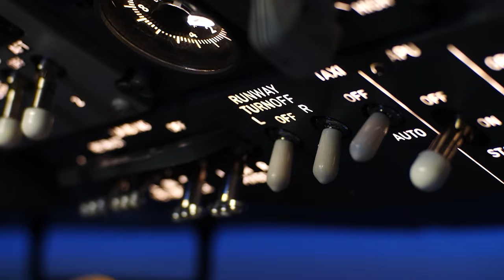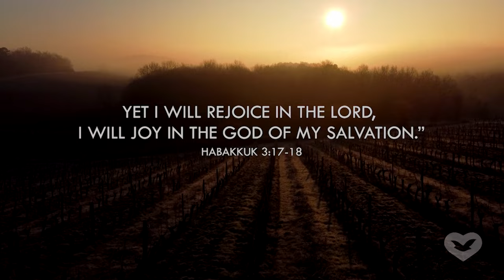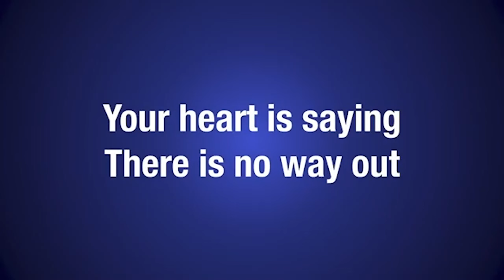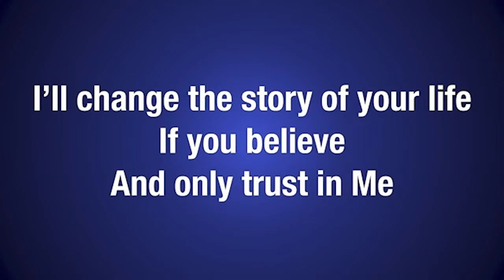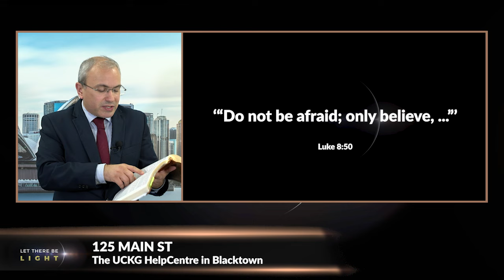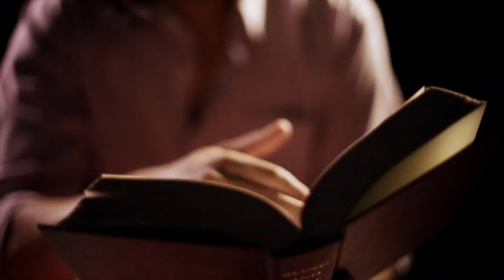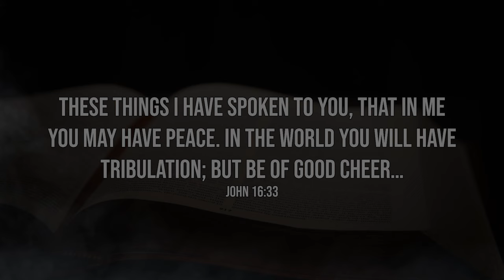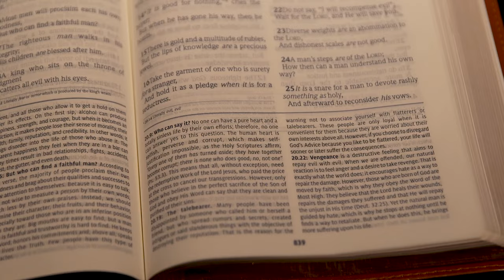Let There Be Light | May 7